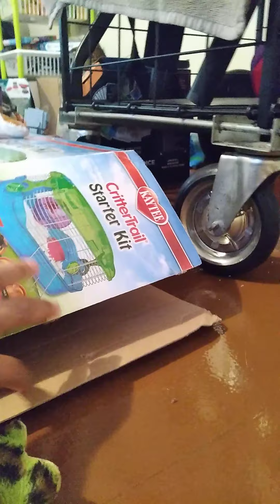Freddy gets a new home